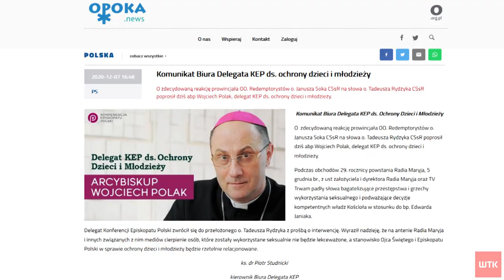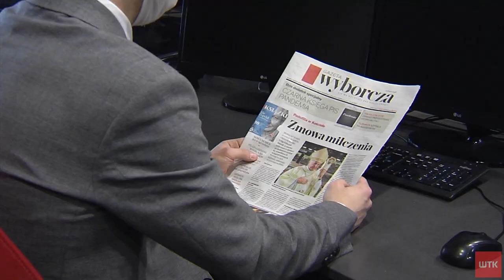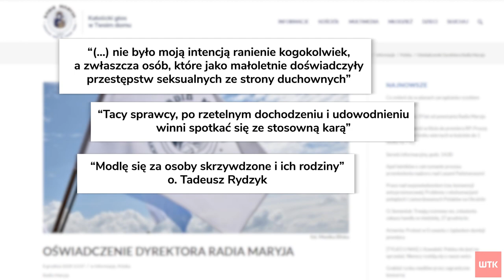Słowa o. Rydzyka, które ranią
Burza po słowach ojca Tadeusza Rydzyka. Dyrektor Radia Maryja podczas urodzin rozgłośni wziął w obronę biskupa Edwarda Janiaka, podejrzanego o krycie księży pedofilów, i odsuniętego niedawno od kierowania diecezją kaliską. Prymas Wojciech Polak żąda reakcji przełożonych ojca dyrektora z zakonu redemptorystów. A dzisiaj ojciec Rydzyk niespodziewanie sam składa samokrytykę, przeprasza za swoje słowa i przekonuje, że miał na myśli co innego.